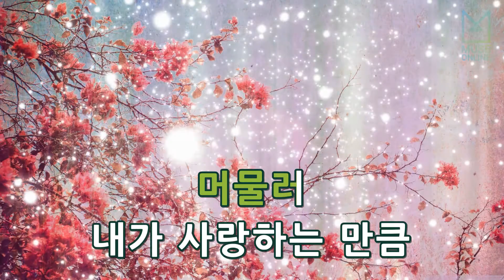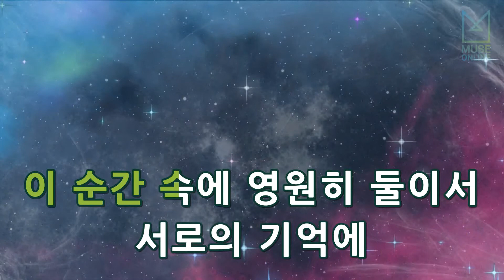[뮤즈온라인] 이기찬 - 머물러 (황금빛 내 인생 OST)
이기찬 - 머물러 (황금빛 내 인생 OST)

작사 : 박영익, 김기범
작곡 : 박영익